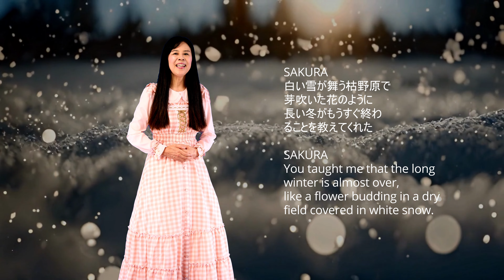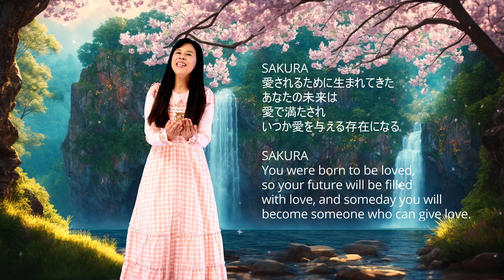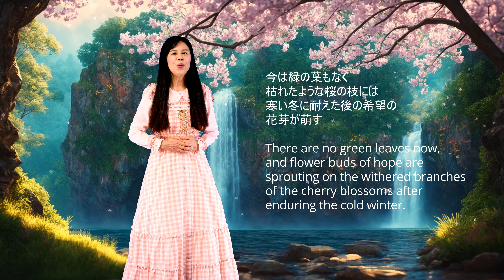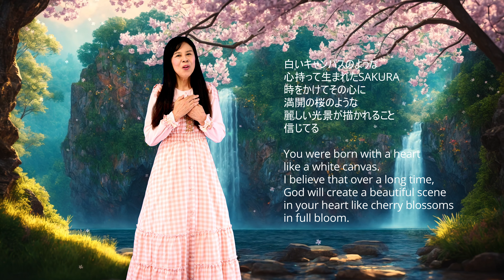Sakura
☆Text / Music / D Orchestra Arrange  by 知保子コストナー
☆Music mixing / video edit  by Christof Kostner
☆Family Picture (ending) by フランシア

大切な命が与えられた時、喜びが与えられると同時に、その命が守られること、愛に包まれることを祈らずにはいられません。
初めてDオーケストラ伴奏を自分自身で作ってみました。
難しかったけれど、作業中は喜びが胸いっぱいに広がり幸せでいっぱいになりました。
（自分の子ではあませんが）
For Sakura